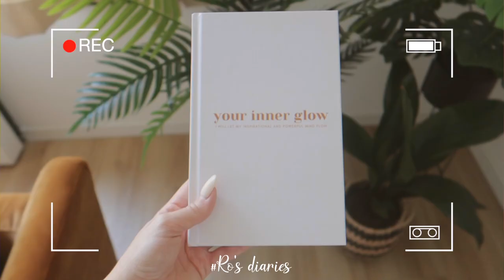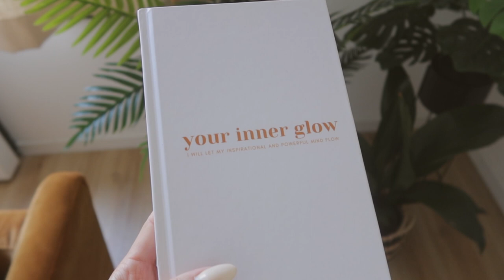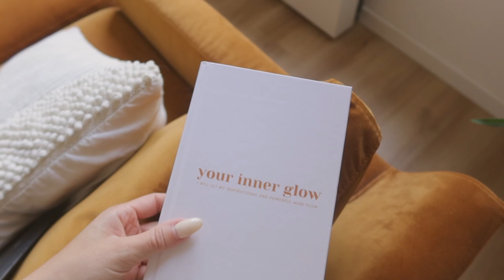Vintage shoppen bij Waterlooplein, haar kort knippen & meer! ✨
Back met een nieuwe Ro's diaries! In deze weekvlog neem ik jullie mee een kijkje in mijn leven. Liefs, Romane. ☁️  *Deze video bevat een betaalde samenwerking met Ana Luisa

- Krijg 10% korting op alle sieraden van Ana Luisa met de code ROMANE10